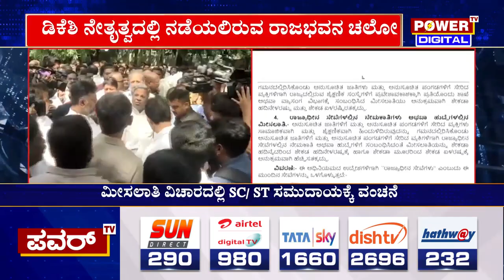SC/ST Reservation : BJP ನಡೆ ಖಂಡಿಸಿ ಇಂದು ಕಾಂಗ್ರೆಸ್​​ನಿಂದ ರಾಜಭವನ ಚಲೋ | Power TV News